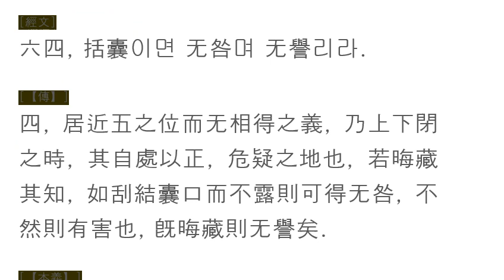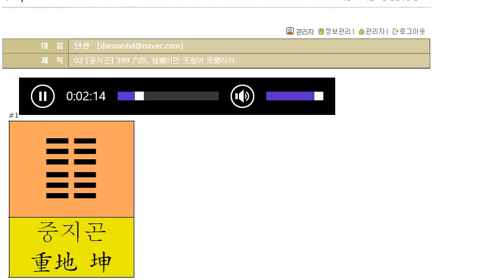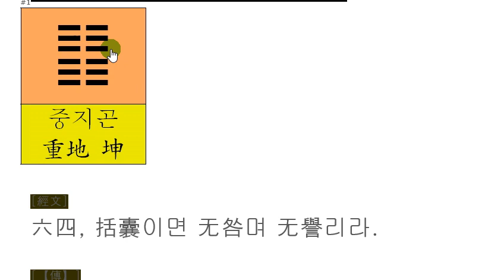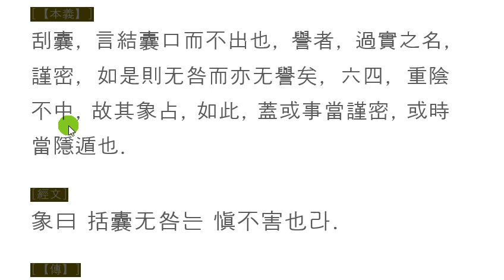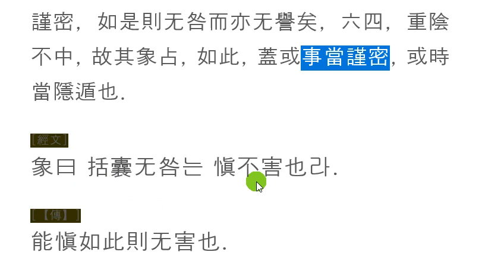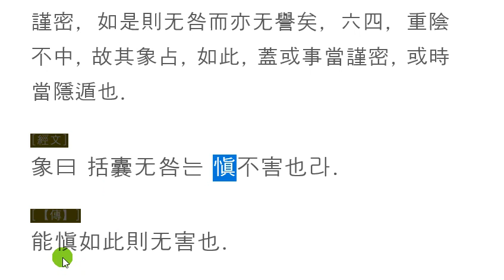주역강독(講讀) : 02 [중지곤] 399 六四, 括囊이면 无咎며 无譽리라.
주역원전 강독, 주역원문 강독, 성독, 역학, 易, 02 [중지곤] 399 六四, 括囊이면 无咎며 无譽리라.